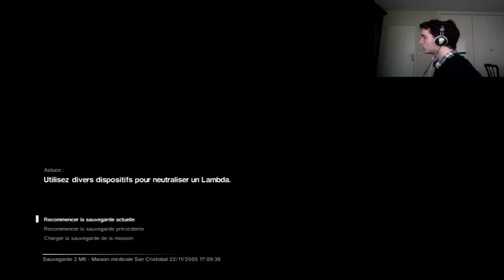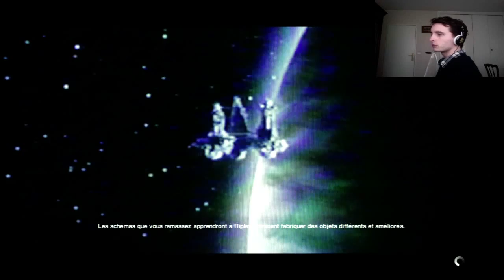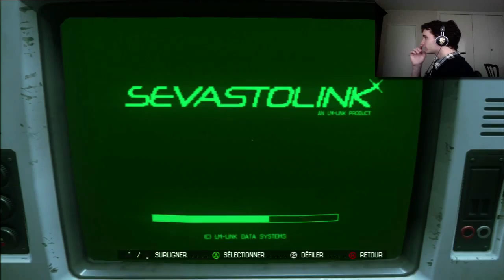Alien Isolation Fr - Episode 12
Si un liquide visqueux coule depuis le plafond, dites vous bien que vous n'êtes pas seul...

Bon visionnage à tous, vous êtes géniaux !